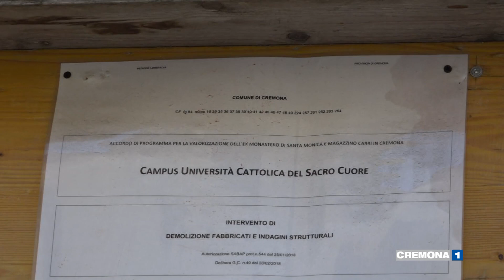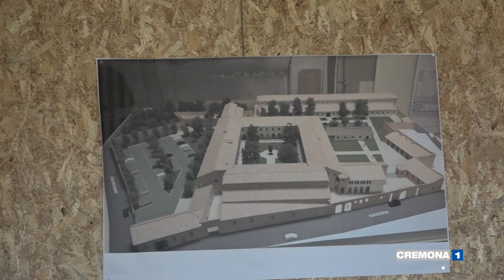L'Arcivescovo di Milano Delpini in visita al cantiere del campus di Santa Monica a Cremona